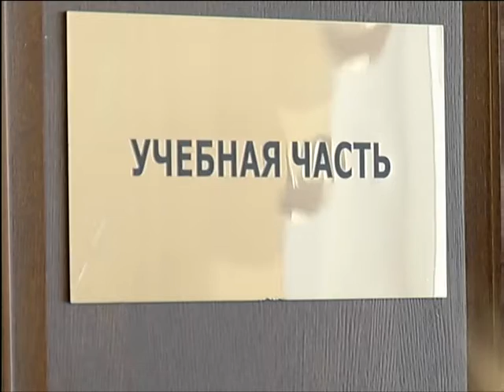Депутаты горсовета провели встречу со школьниками